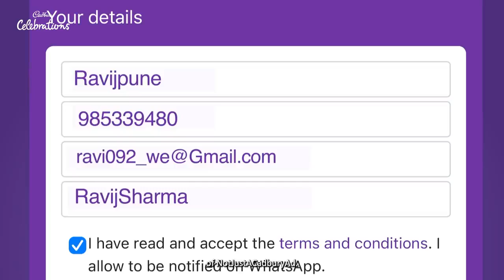Not Just A Cadbury Ad | Diwali Ad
Cadbury and Shah Rukh Khan contribution for all medium and small scale businesses. To make your own version of the ad, click on the